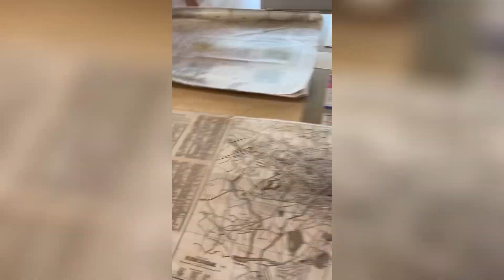City Viewing from Top of Birmingham Library